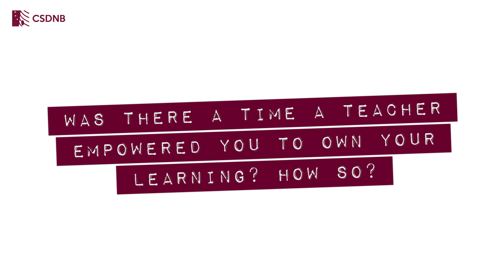New Britain High School Alumni Speak to CSDNB Staff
CSDNB kicked off the 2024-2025 school year with our annual staff convocation. Staff from all over the district gathered for this event. Malakye Edwards and Nate Ruiz, NBHS Class of 2024, spoke to staff about their experiences with CSDNB and the impact staff had on them.